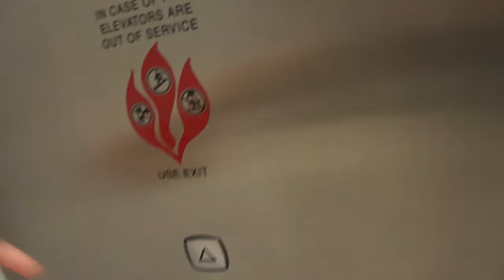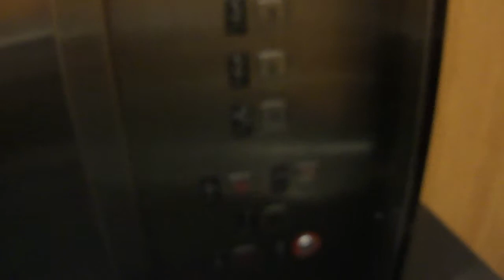Unknown Hydraulic Elevator at the Tyson corner mall